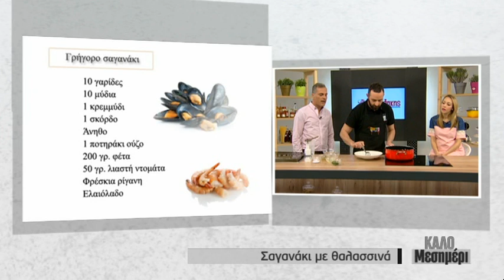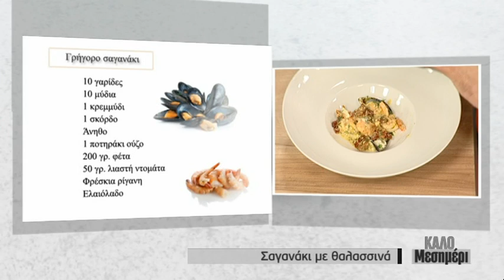Σαγανάκι με φέτα γαρίδες και μύδια